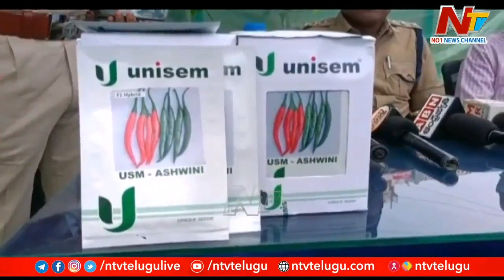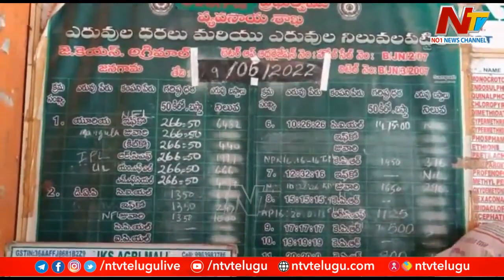వరంగల్ లో టాస్క్ ఫోర్స్ అధికారులు చేపట్టిన తనిఖీల్లో భారీగా కల్తీ విత్తనాలు | Special Report | Ntv